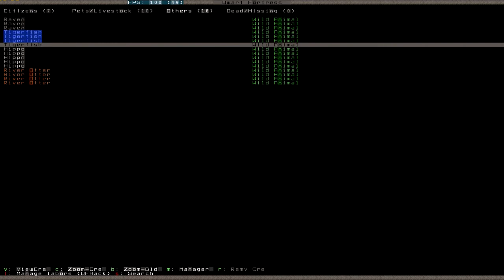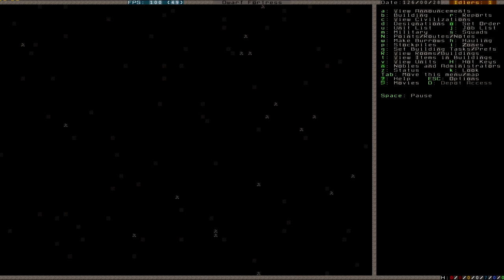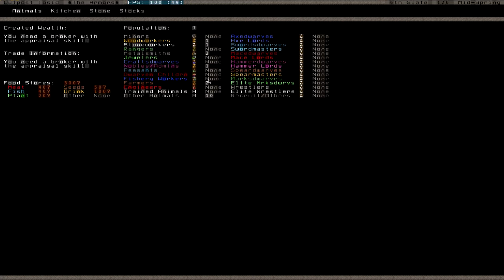Let's Play Dwarf Fortress S2 004 (Deutsch)